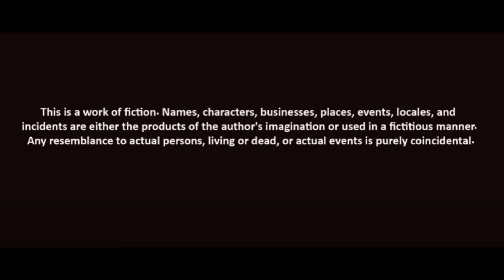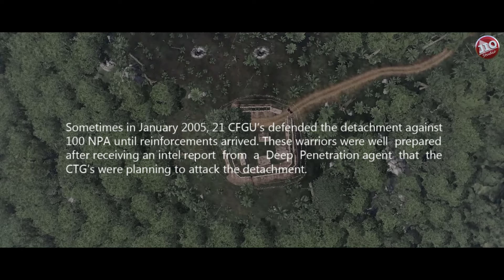100 N.PA Nang atake ng detachment sa Agusan noong 2005 napaghandaan - Machinima film-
21 CAFGU'S Defended the Detachment against 100 Rebels

This is only a game and no humans or animals hurt on this content,